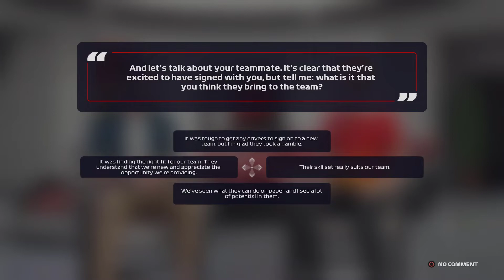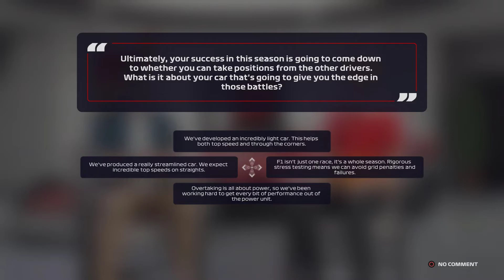F1 22 My Team Part 1 Team Creation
So it begins. Our journey from the very bottom to the very top of F1 begins with the formation of Pulse Motorsport. If you are excited to see more content, SMASH the like button, hit subscribe and join me on the journey as head head to the very top of the F1 Mountain. It is going to be a wild ride and a lot of fun...

We are going with Renault power and the mighty Theo Pourchaire as my teammate and I am sure he will help drive Pule Motorsport forward and up the grid.